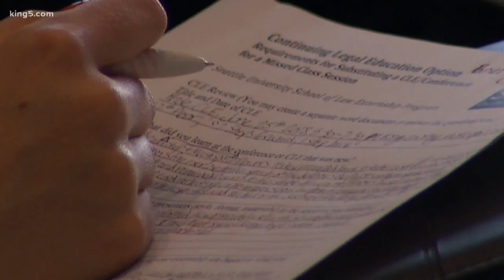Legal experts discuss cases impacting same-sex couples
The U.S. Supreme Court is ordering Washington courts to give another look to the case of a Richland florist who refused service to a same-sex couple. KING 5's Natalie Swaby reports: